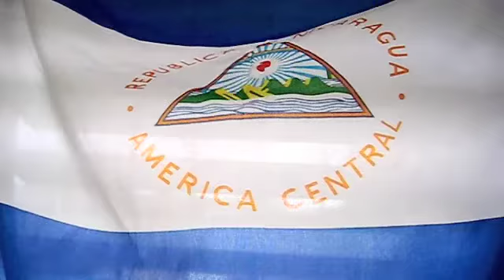Apollo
Apollo Creed visits Nicaragua